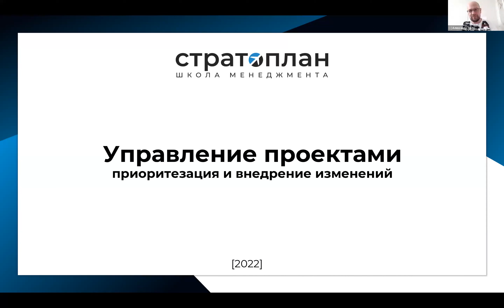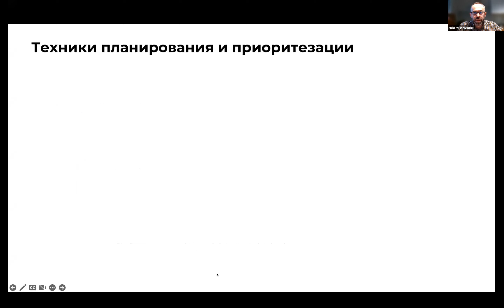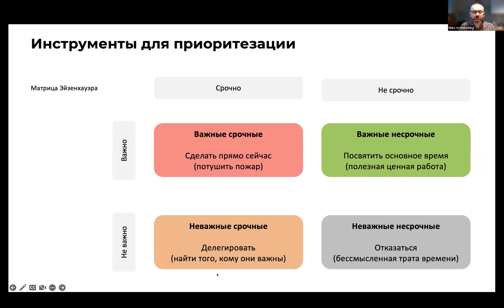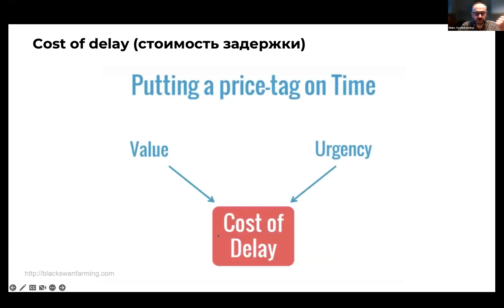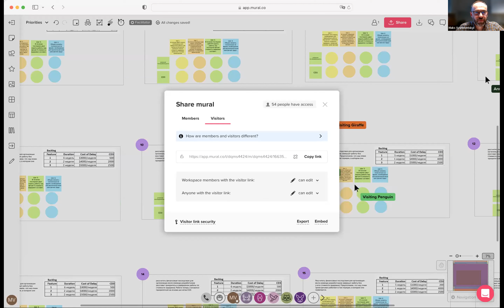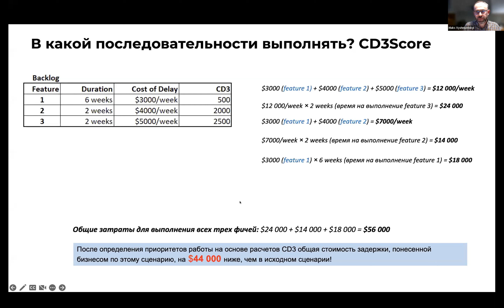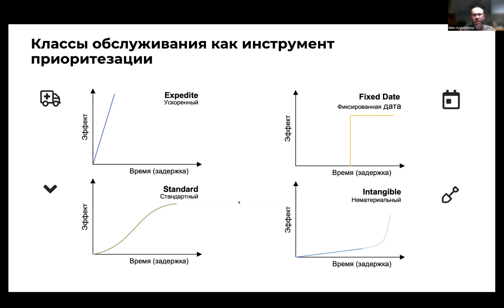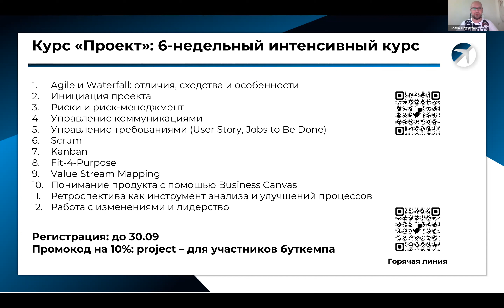«Управление проектами: приоритизация и внедрение изменений»